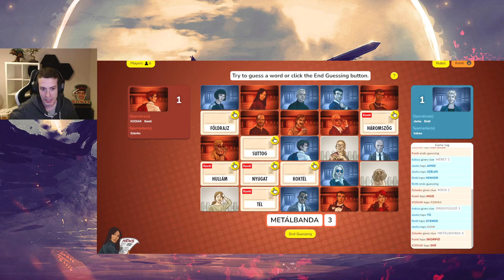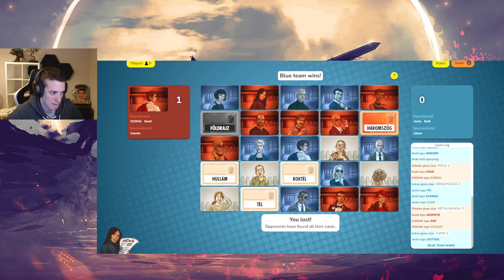Fedőnevek (Codenames) #2 (2022.03.25.)